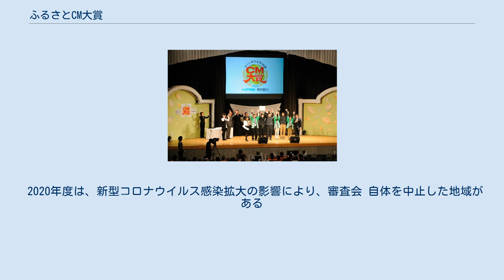ふるさとCM大賞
ふるさとCM大賞（ふるさとシーエムたいしょう）とは、各地のテレビ局などが主催し、各市町村が制作する地元PRのコマーシャルを集めて行われるコンクールのことである。
 福島放送『ふくしまの元気!応援ふるさとCM大賞』の収録の模様（郡山女子大学 建学記念講堂） 各市町村が「自分たちのふるさとの良さ」をアピールする「手作りのふるさとCM」を制作し、持ち寄って開かれるコンクール。
企画・制作・撮影・出演等のすべてが各市町村の広報担当者、もしくは地域の人々に委ねられ、それぞれの市や町や村の魅力を、地域の情報や自慢、観光、物産、伝統、人物、動物、歴史、自然などをテーマにしCMを創り上げる。
CMの長さは一般的に30秒。
 地域振興の一端を担う役割もあり、CM制作は各市町村の役所・役場などの地方自治体が主体となることが多いものの、学校単位での参加や、一般団体、個人制作、小中学生の作品を広く募るコンクールもある。
 1994年に山口県のTBS系列の放送局、テレビ山口（TYS）により「山口県ふるさとCM大賞」が開催され、2015年現在、もっとも長く続いているコンクールとなっている。
その後、2000年に山形県のテレビ朝日系列の放送局、山形テレビ（YTS）が「山形ふるさとCM大賞」を開催して以後、各地のテレビ朝日系列局や他の放送局、NHK、ケーブルテレビ局などが主催となってコンクールを開催し、現在に至っている。
 コンクールの模様は主催するテレビ局で番組として放送される。
副賞として賞に応じて主催局のCM枠内において「ふるさとCM」が無料で放送され、その回数は大賞（グランプリ）で年間100回、200回から365回におよび、15秒CMの場合には倍の回数放送される場合もある。
また、県外の系列各局での放送や、参加賞として出展されたCMをすべて放送する局もあり、県内外の他市町村への自市町村のPRにも有効なものとなっている。
 東北6県では各県の大賞（最優秀賞）作品を集めた「東北ふるさとCMフェスティバル」が東北のテレビ朝日系列の基幹局である東日本放送の主催で開催され、後日、系列局でその模様が同時放送されている。
このフェスティバルではCMに順位は付けず、その内容にあった賞が与えられ、それぞれのCMが東北6局で30回、年度内に放送されることになっている。
 2020年度は、新型コロナウイルス感染拡大の影響により、審査会 自体を中止した地域がある